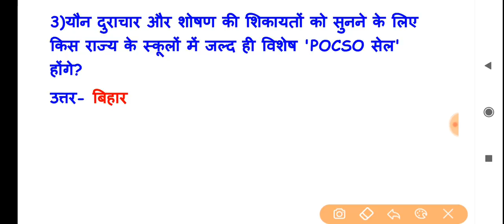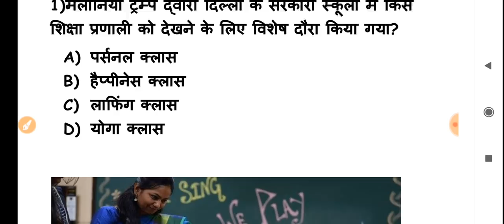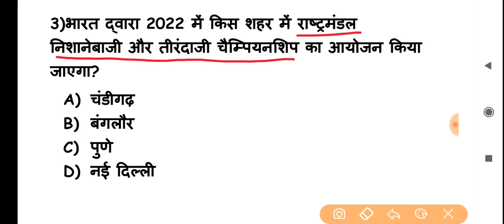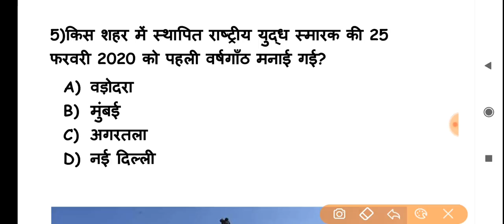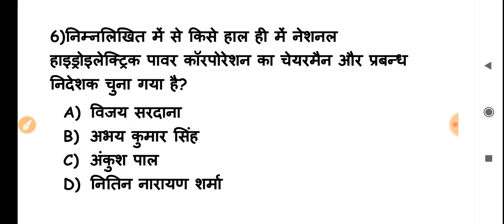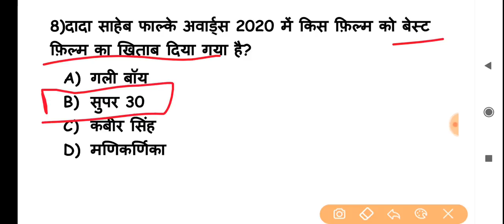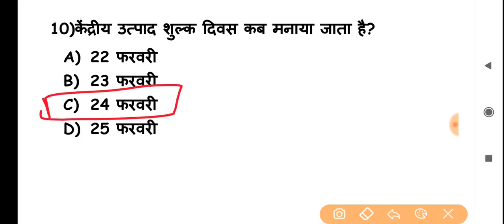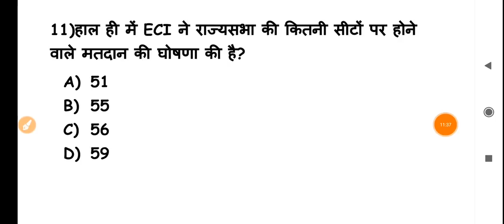26 February Current Affairs Pdf and Quiz useful for SSC BANK RAILWAY